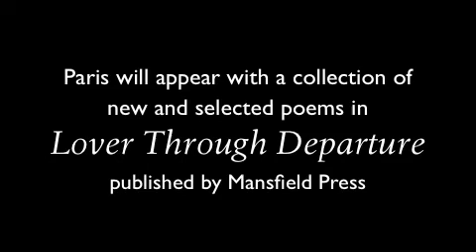Rishma Dunlop on writing "Paris"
Author Rishma Dunlop speaks about writing the short story "Paris". The story appears in ELQ Magazine 35.3, and was a finalist for the $5,000 Vanderbilt-Exile Short Fiction Competition.